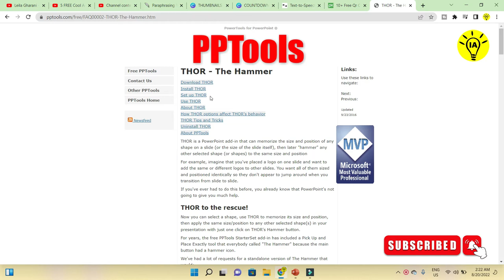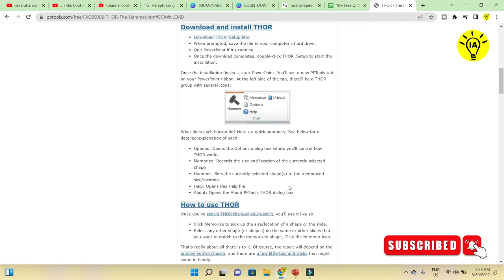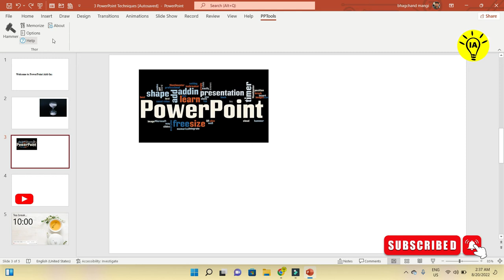The Free Cool PPTOOLS THOR - THE HAMMER Add Ins in PowerPoint || ICONIC ACADEMY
In this video you'll learn the top best add-ins for Microsoft PowerPoint any professional should have. I'll show you how to easily integrate hammer with your PowerPoint presentation. You'll also learn how to add a hammer to memorize the size and position of any shape on a PowerPoint slide. This way you can use the same size and shape setting of one image on other slides as well.